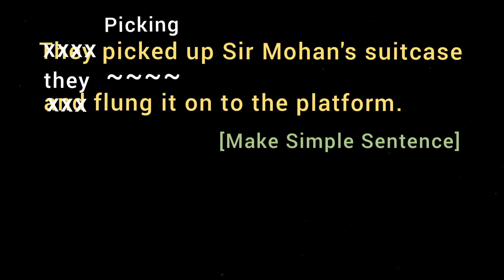They picked up Sir Mohan's suitcase and flung it on to the platform. [ Make Simple Sentence ]